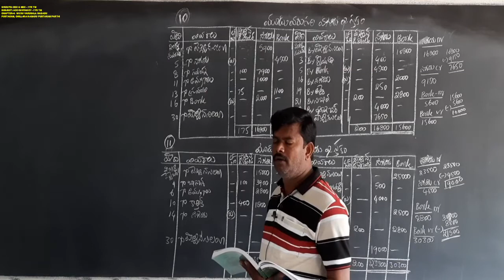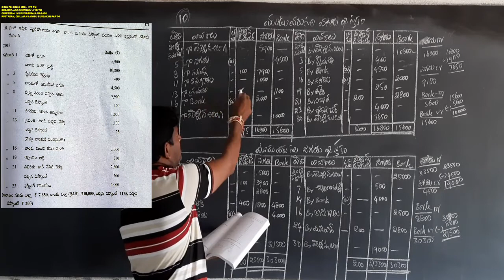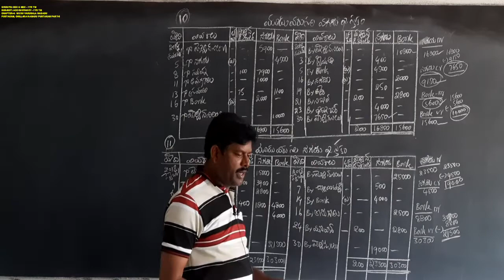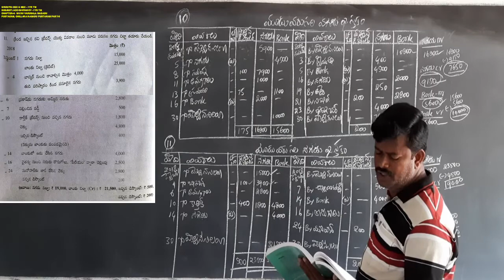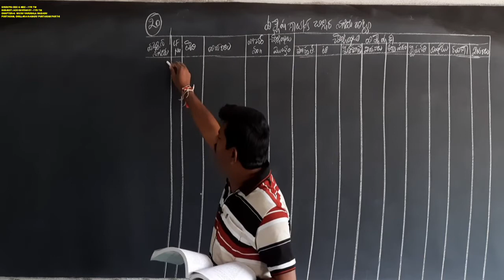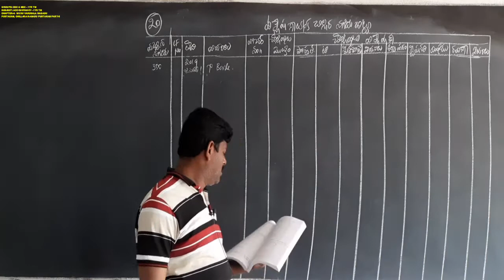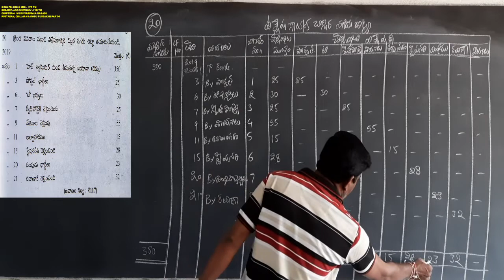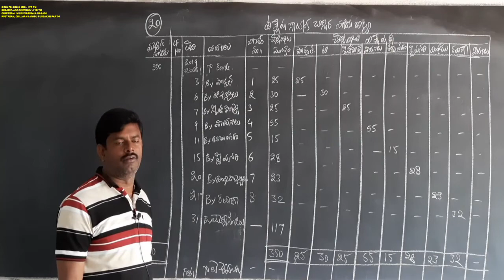INTER-I YR : ACCOUNTANCY-I YR TM: CHAPTER-4: PUSTAKAM, CHILLARA NAGADU PUSTAKAM PART - 5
INTER-I YR :  ACCOUNTANCY-I YR TM:
CHAPTER-4:  MUDU VARUSALA NAGADU PUSTAKAM, CHILLARA NAGADU PUSTAKAM PART - 5
C1TSMVN59